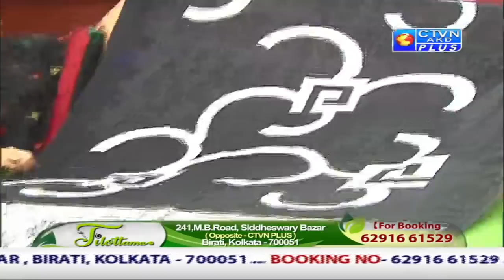TILOTTAMA CTVN_06_08_2021 - 03:30 PM